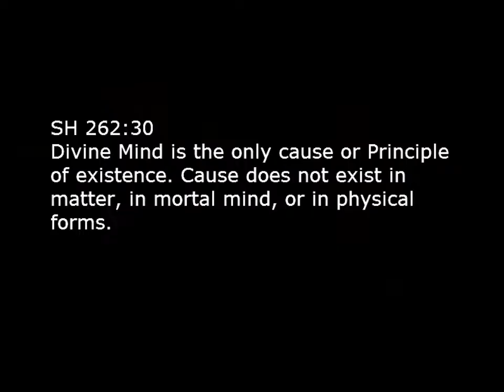No Causation in Matter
There are some songs that you write for yourself, just because you need to hear them, and this is one of those songs. It's my take on the passage from Science and Health that says, "Divine Mind is the only cause or Principle of existence. Cause does not exist in matter, in mortal mind, or in physical forms. " 262:30 It's such a powerful statement of Truth, and a needed reminder that God is and has always been in control and that a material world, a physical body, or even my own thoughts have never been setting the rules.

The link to the sheet music as well as many other songs I've written is available at my

Here are the lyrics:

There's no causation in matter
In mortal mind or physical form
You can't change a thing in God's creation
It's perfect as the day it was born

Nothing you can do, nothing you can say,
Nothing there to fix it's just made that way
And God's gonna keep it that way

There's no life in a physical body
It doesn't operate by itself
There's no disease, no mind to please and
Nothing that it has to tell

Matter's not alive, there's no sensation there
It doesn't know a thing, it hasn't got a care
Cause matter is unaware

You can't think a dream into existence
You'll never make a dream that's real
There'll never be alternate reality
There's nothing there that you can feel

The human mind is not divine
It's just a dream of man's design
God's in control all the time